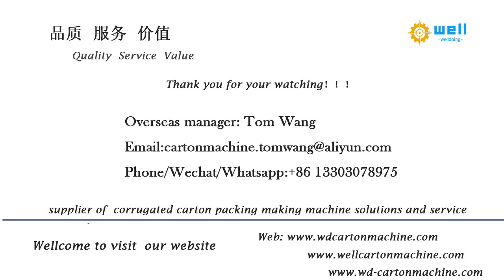automatic folder gluer equipment for cardboard